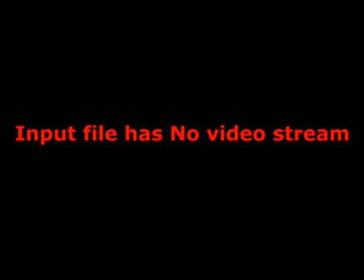Bodenständig 2000 - In rock 8 Bit HQ Audio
Bodenständig 2000 - In rock 8 Bit

HQ Real stereo sound 128 kbps